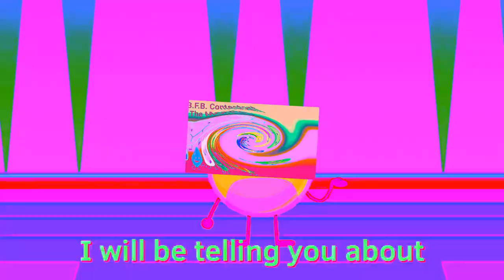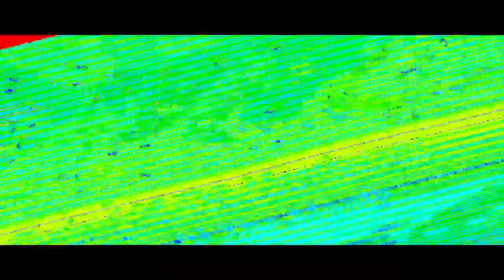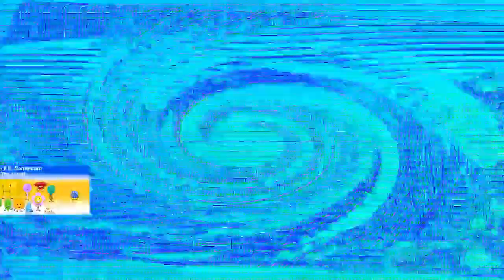Veg Replace Tennis BFB Character Of The Month Profily Rounds